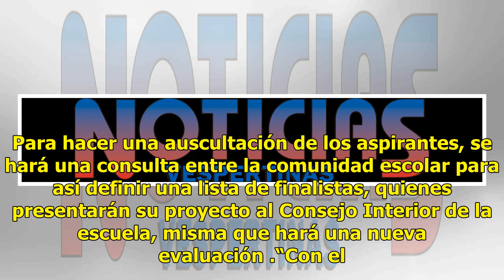Lanzan convocatoria para elegir nuevo director del CCH Azcapotzalco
La Universidad Nacional Autónoma de México emitió la convocatoria para la designación del nuevo director del Colegio de Ciencias y Humanidades Azcapotzalco, esto luego de que el 30 de agosto pasado María Guadalupe Patricia Márquez Cárdenas presentara su renuncia al cargo en medio de un movimiento es...